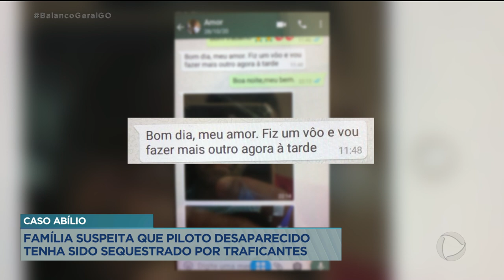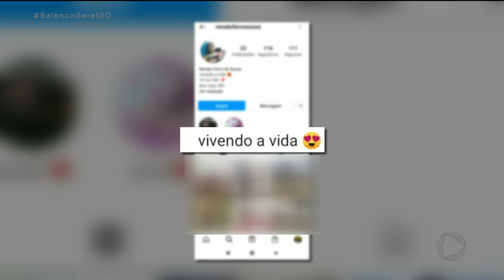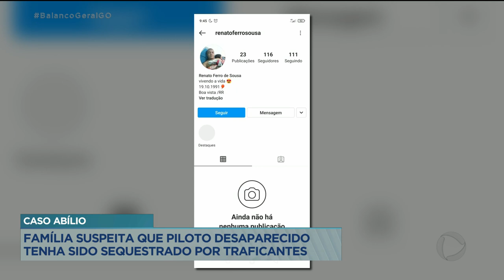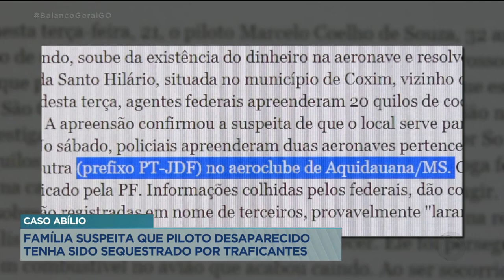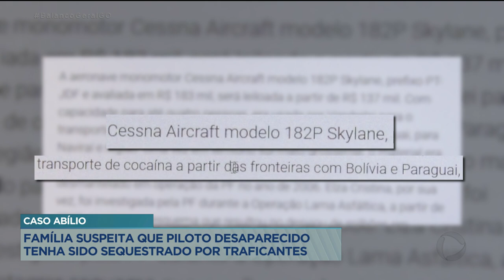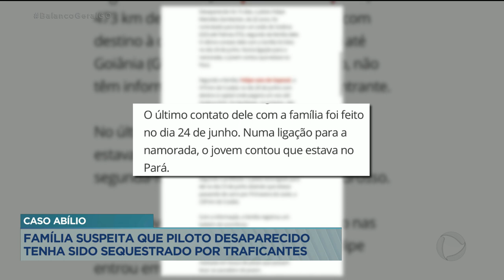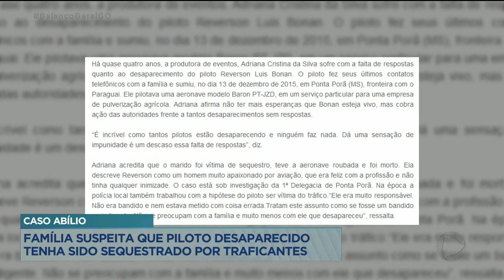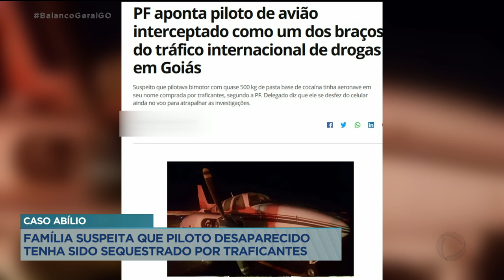CASO ABÍLIO: FAMÍLIA SUSPEITA QUE PILOTO DESAPARECIDO TENHA SIDO SEQUESTRADO POR TRAFICANTES